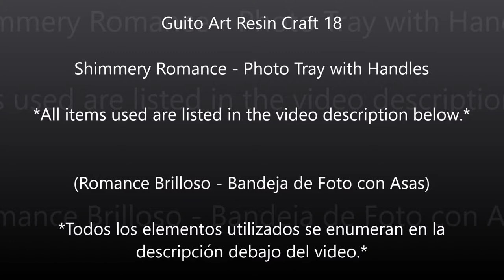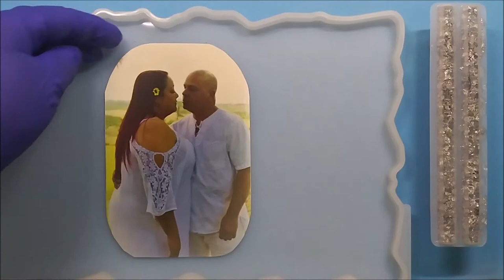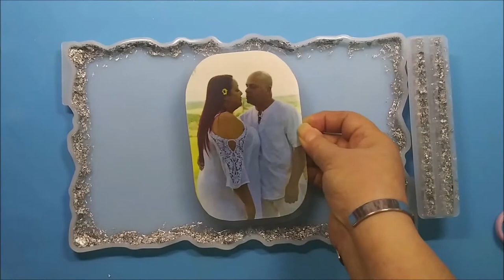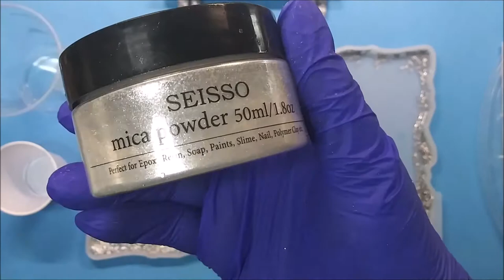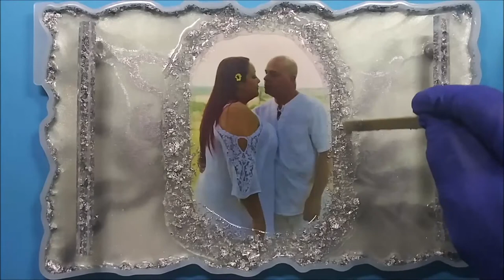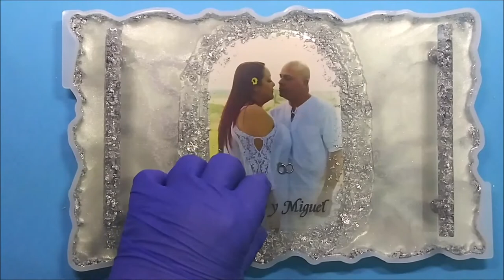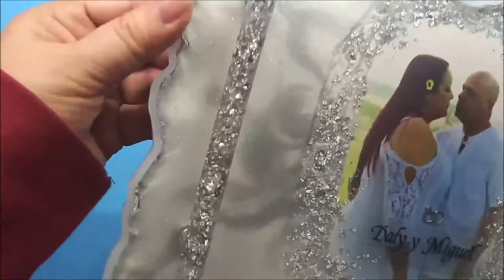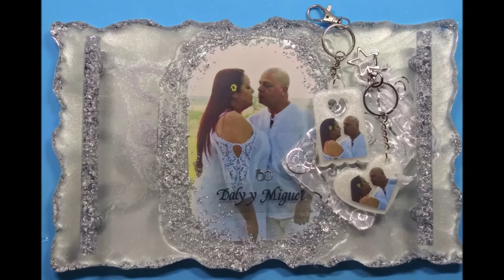Resin Craft #18 - Shimmery Romance Photo Tray with Handles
Resin Craft #18 - Shimmery Romance Photo Tray with Handles: this is part of a wedding present I had made for my dear neighbors Daly and Miguel. I had also made key rings, which are shown on a separate video.

0:00 Intro

Below is the list of links to the material I used in the video:

Tray Silicone mold:
Handles Silicone Mold:
Puduo Epoxy Resin:
Silver White Shimmery Mica Powder:
White Pearlescent Mica Powder:
Jump Ring:
Miniature Wedding Ring:
Miniature Wedding Ring (option 2):
Measuring Cups:
Silicone Stir Sticks:
Heat Gun
Chemical Respirator:
Nitrile Gloves: